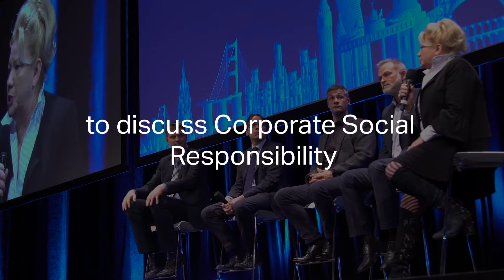Information for the good: Enterprise World Europe 2019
In March 2019 at Enterprise World Europe, OpenText featured a session on corporate social responsibility and how information and technology can be used for good with dynamic speakers from the UN Global Compact, Swarovski, Swiss Re, UNIDO and OpenText.